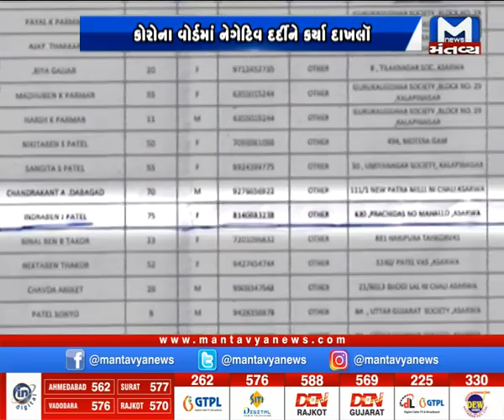Ahmedabad : સિવિલ હોસ્પિટલની વધુ એક બેદરકારી